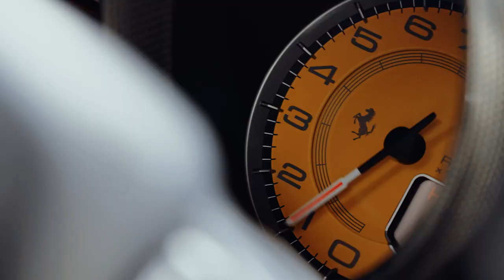LBWK Ferrari Spider 458 Italia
The Pro Video is a Professional Video Company Based in the Los Angeles
 FERRARİ 458 SPİDER / Rohana / Max Brhon - Pain
 HOT: if you wanna shear or use The Pro Video project follow the instruction.
 Tag Youtube channel and Instagram address @the.ProVideo